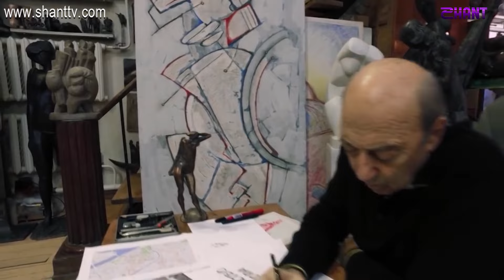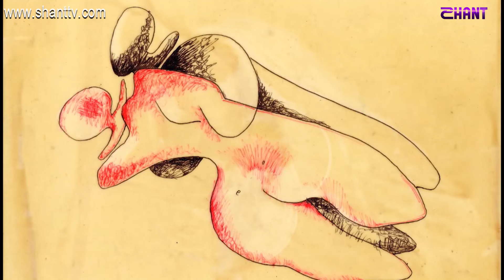Աշխարհի հայերը / Ashkhari Hayer / Georgi Frangulyan / Գեորգի Ֆրանգուլյան